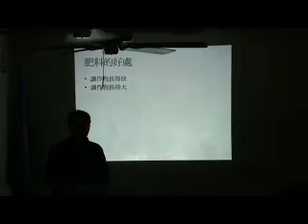南埔社區有機農業課程(3)秀明自然農法part02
10/14 為南埔第三次有機農業課程, 本梯次課程題目為秀明自然農法, 此農法是本持愛護土地為前提下, 以不施藥不施肥之自然農法為主, 凡是耕種的蔬果, 皆以自然健康的生長模式, 讓蔬果本身在自然界裡自由生長, 所生產之蔬果皆是在人不甘擾的情況下自然成長, 可讓消費者嚐到真正蔬果的自然風味. 這種耕種模式在日本已非常盛行, 這十多年來, 在秀明自然農法協會的推展下, 臺灣逐漸有許多農夫跟進. 這次特別請到詹武龍先生來為南埔的村民解說以自然耕法耕種, 可以擺脫目前種苗受種子公司與農藥業者的把持, 利用自然耕法行使農耕獨立的農業革命. 本片分為8集, 此為第2集.